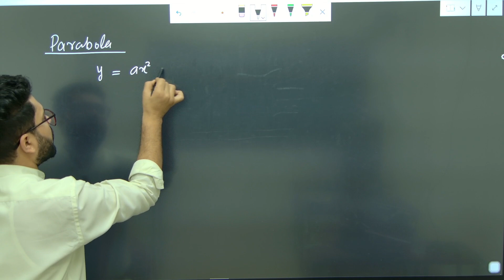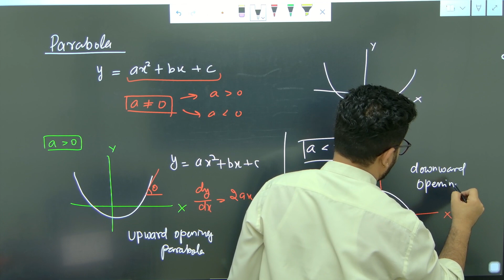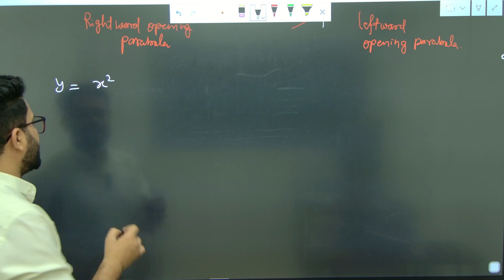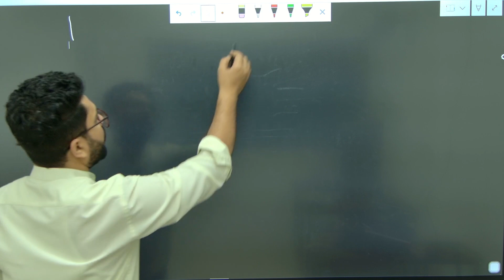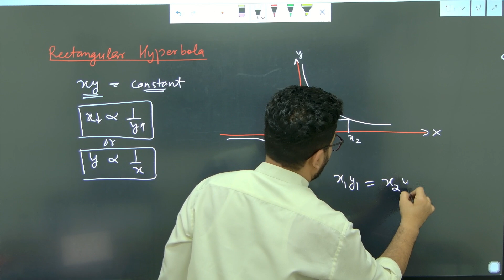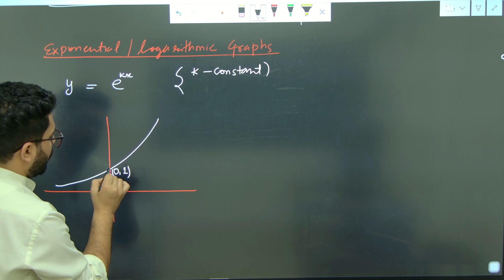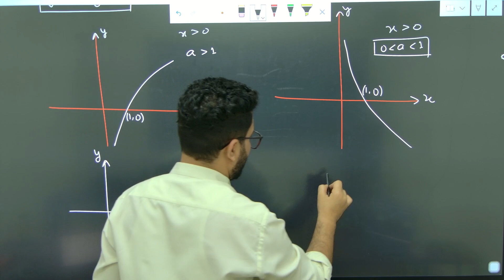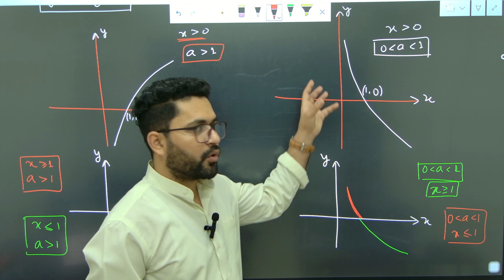BASIC MATHEMATICS (GRAPHS) -PART-10 | NEET/JEE | CBSE | MR. INDER PANWAR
RENDEZVOUS INSTITUTE OF COACHING (RIC)
KIRPALPUR, NALAGARH, DISTT. SOLAN(H.P)-174101
WE PROVIDE OFFLINE COACHING HERE

LINKS :-